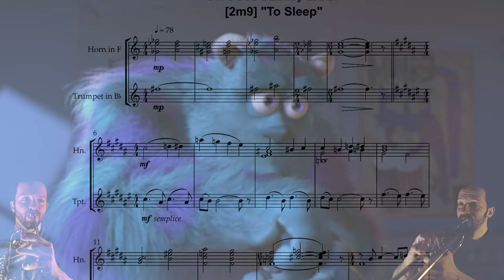Monsters, Inc. - Boo's Tired || French Horn & Trumpet Cover